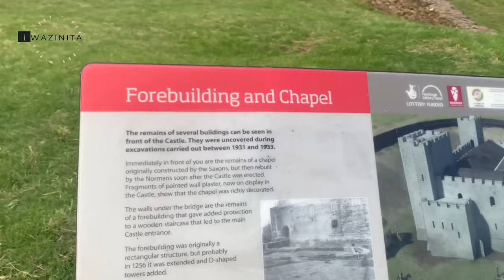Colchester city tour - UK 🇬🇧